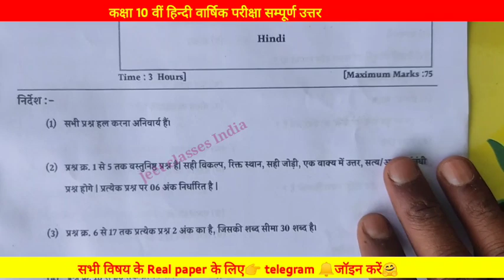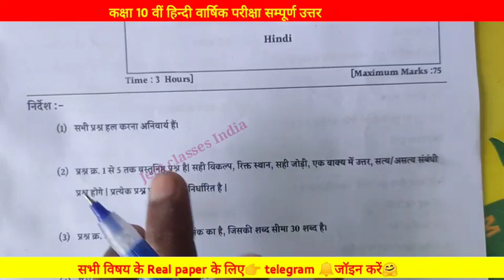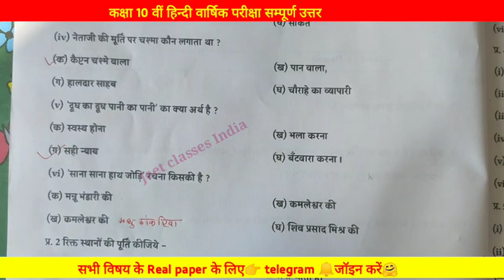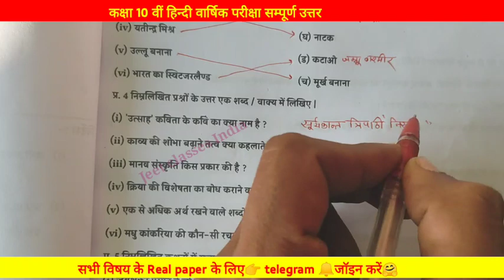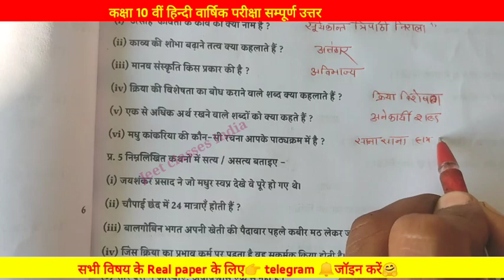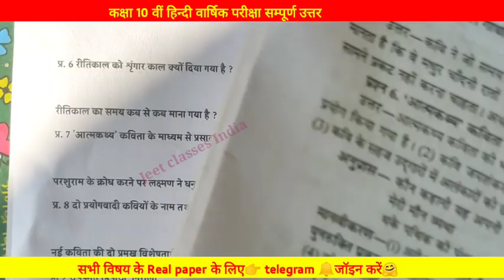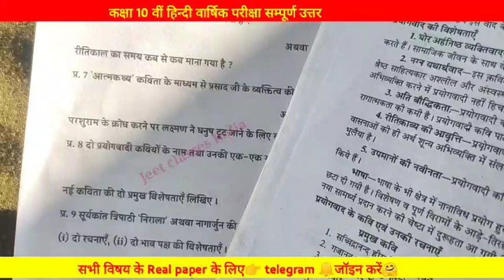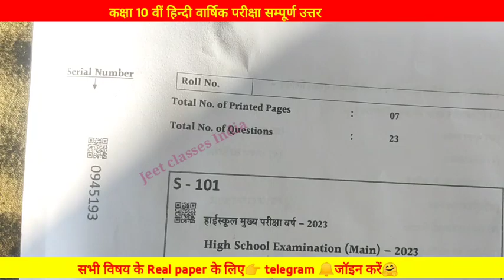🥳1 मार्च कक्षा 10 वी हिन्दी वार्षिक परीक्षा 2023|रियल पेपर💯class 10th hindi varshik paper solution🔥